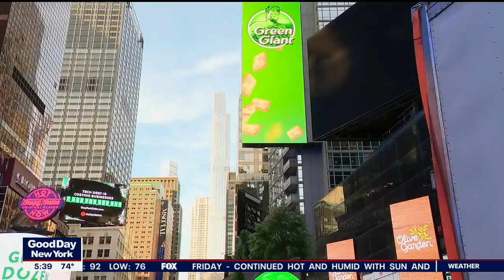Times Square safety concerns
After multiple shootings of bystanders in the Times Square area, the Times Square Alliance says there are plans in place to increase safety for visitors.